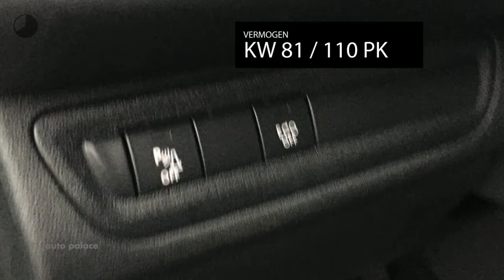Peugeot 2008 110pk Signature | NAVI | DAB+ RADIO | AIRCO | PDC | USB | BLUETOOTH